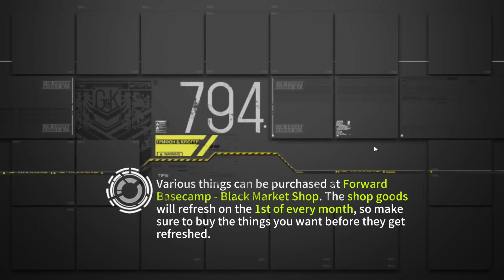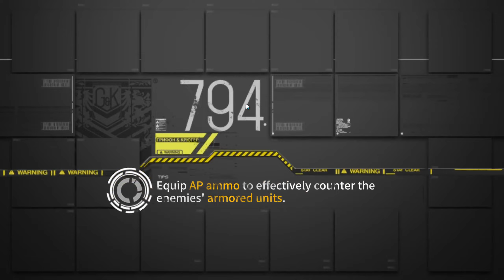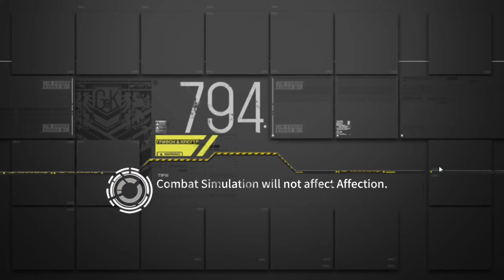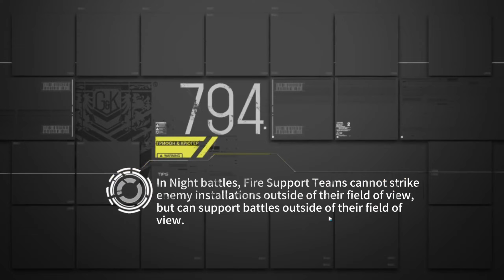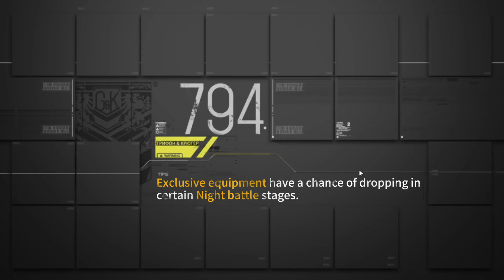Chapter 8-6 Friend Echelon only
This is not meant as a guide, only an example that it's possible.